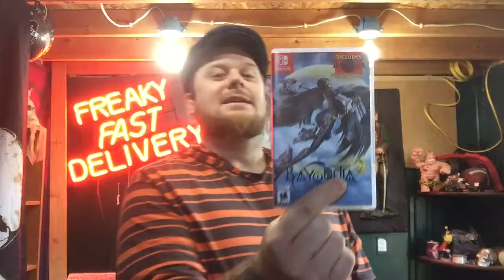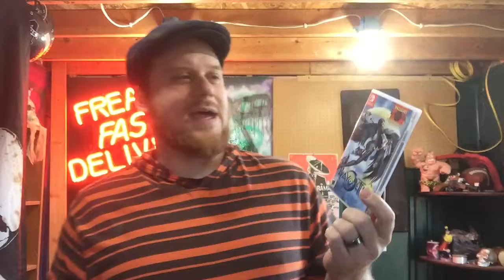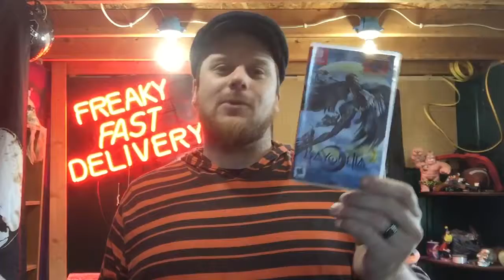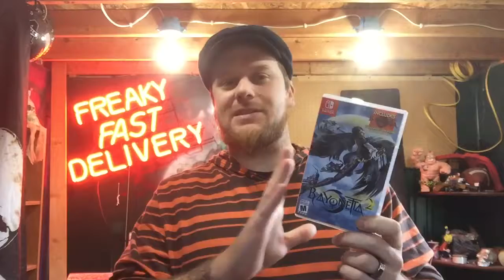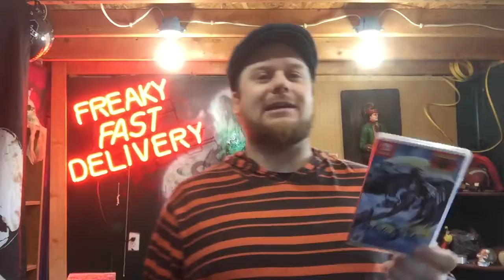Bayonetta 2 Nintendo switch review chat. Plus Nintendo owes us stuff.